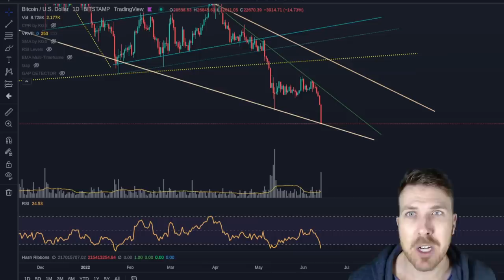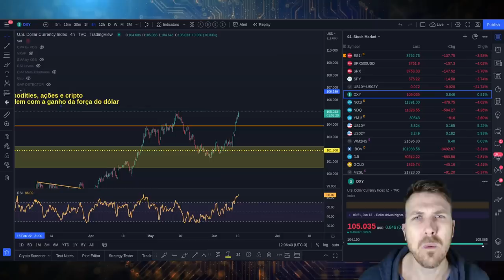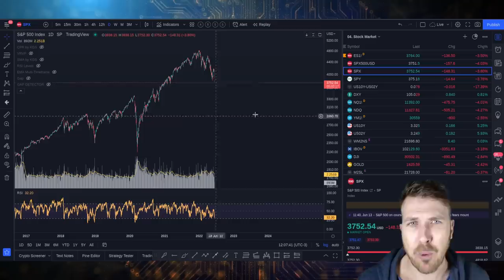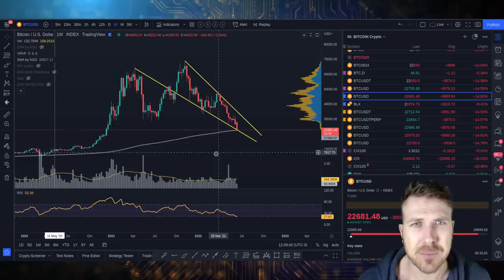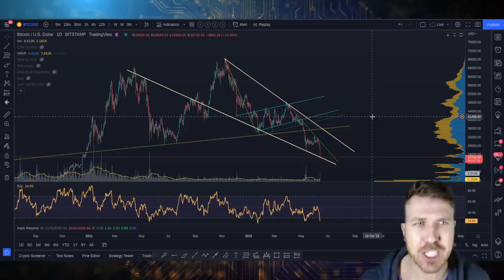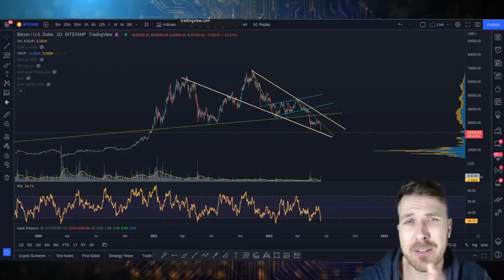BITCOIN APOCALIPSE TOTAL! E AGORA!? [Média de 200 vai salvar?]